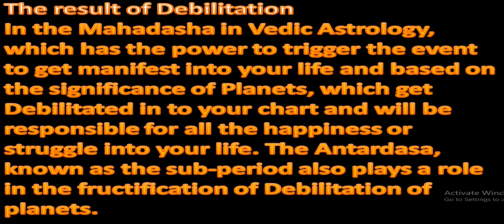Jupiter Debilitated In Horoscope (Jupiter In Capricorn) Jupiter Debilitation or Neecha